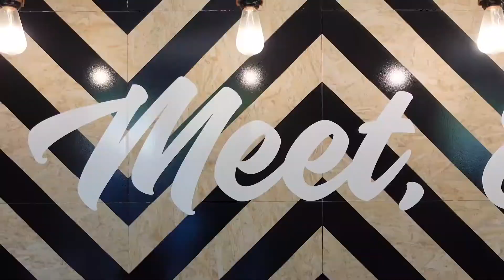Student Story - Wanai from Zimbabwe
Wanai from Zimbabwe tells us about his time in the UK and Hertfordshire, and why he chose to study with Hertfordshire International College (HIC).